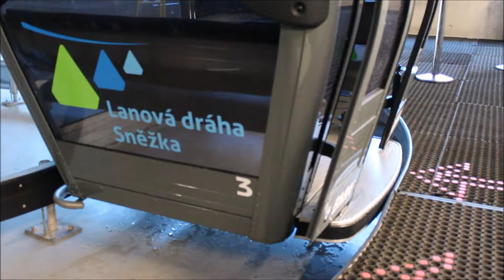GD4 SNĚŽKA I+I | PEC POD SNĚŽKOU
18.6.17

Pec pod Sněžkou 2017